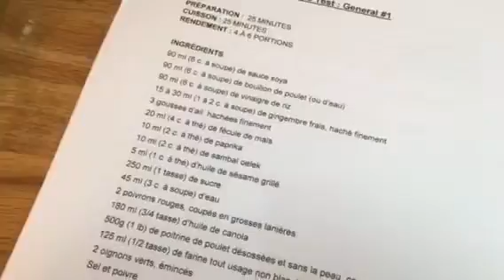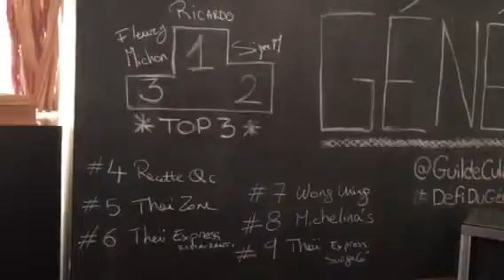Défi du Général!